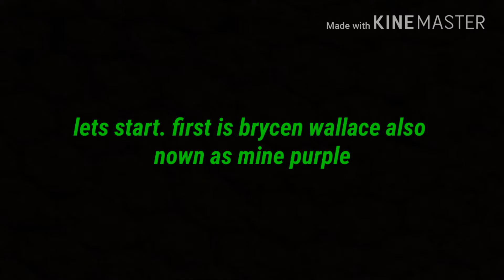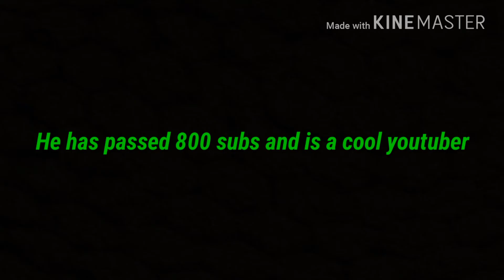8 subscriber shout out